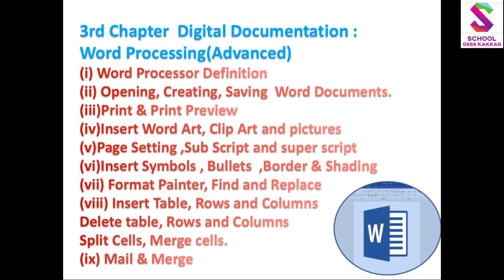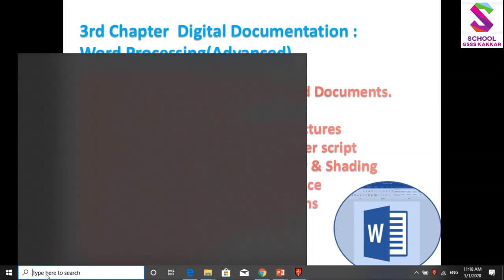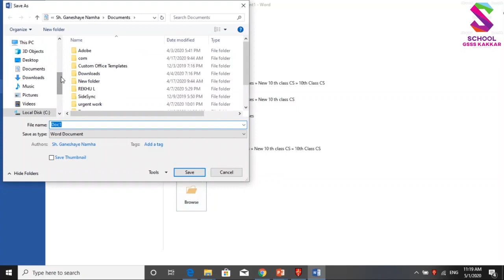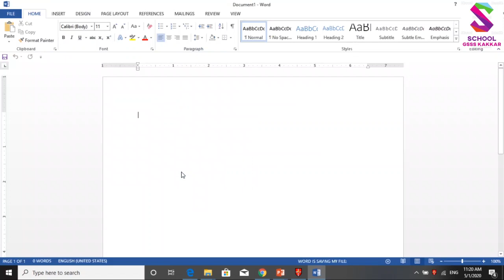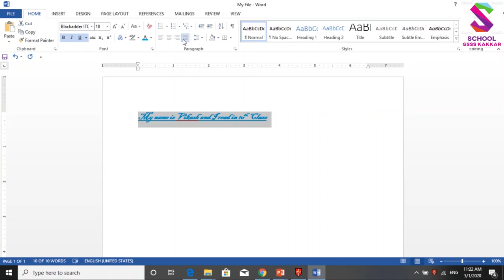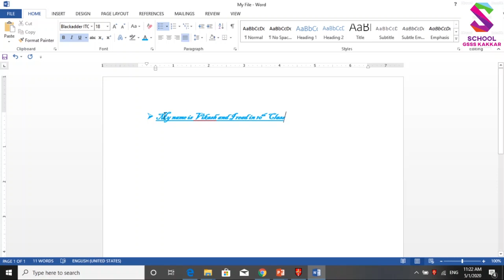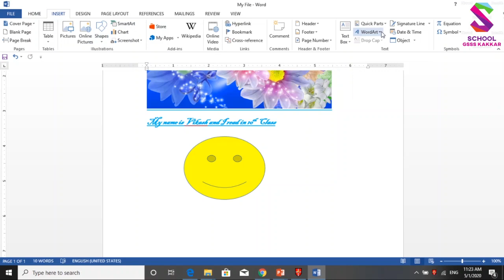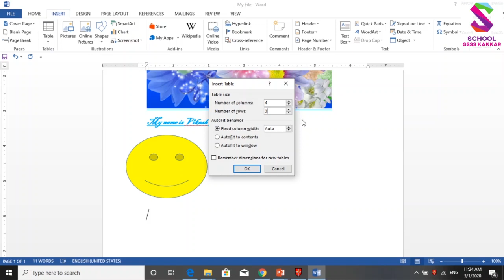CS 10th 3rd Chapter MS Word Intro